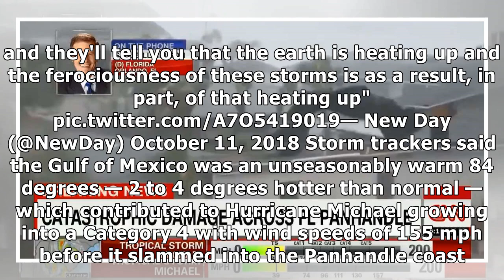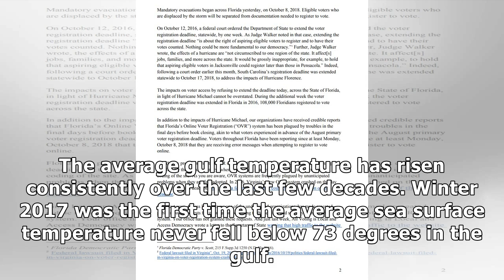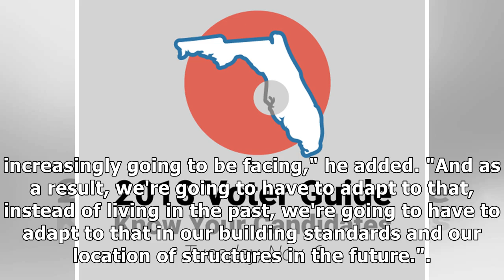Bill Nelson says global warming led to Hurricane Michael’s strength: ‘Listen to the scientists’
Sen. Bill Nelson bluntly assigned blame for how an October tropical storm swiftly grew into the most powerful hurricane to ever hit the Florida Panhandle: It's global warming. Speaking on CNN on Thurs.